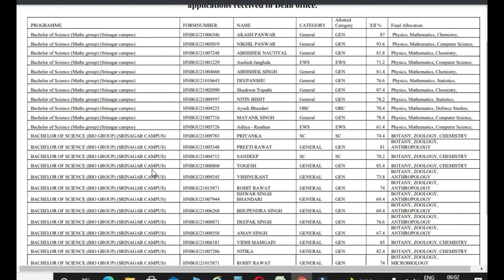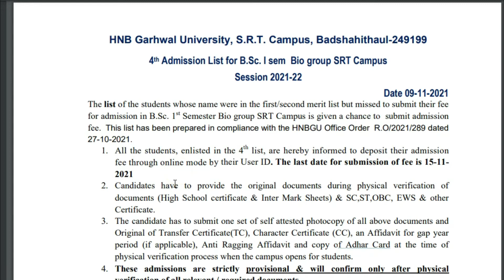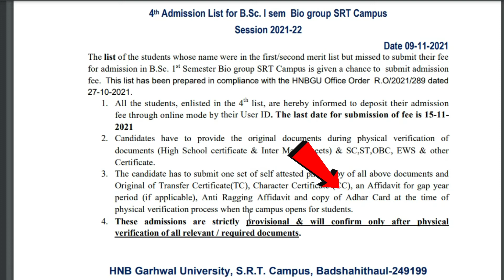HNBGU 4th Merit List B.Sc. Bio-Group SRT | IIIrd Merit List of B.Sc Yogic Science | LeftOverStudent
About Videos :-
HNBGU 4th Merit List B.Sc. Bio-Group SRT | IIIrd Merit List of B.Sc Yogic Science | B.Sc. First Semester Srinagar Campus Left Over Student List those who could not submit the fee and applications received in Dean office.

Link :-
B.Sc. First Semester Srinagar Campus Left Over Student List those who could not submit the fee and applications received in Dean office.

B.Sc. Yogic Science

4th Merit List B.Sc. Bio-Group SRT